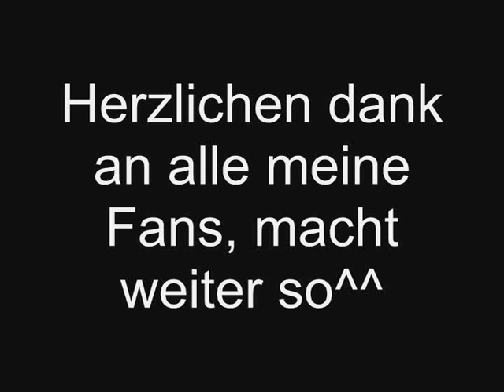Reaktion zu 1000 abonennten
Danke an alle meine Fans =)